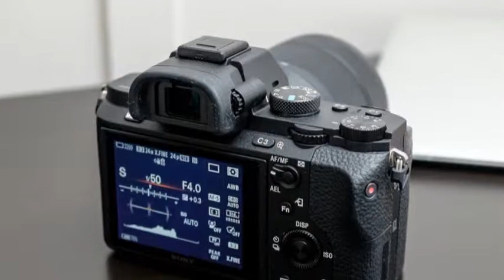Sony A7 II